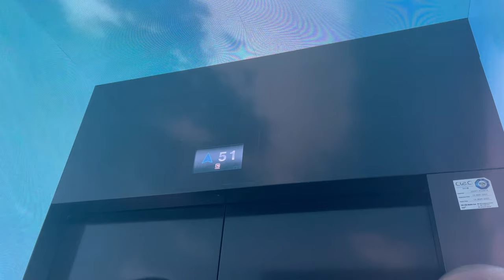[🇦🇪4K DUBAI] 두바이에서 만난 인생뷰 (The View at the Palm)